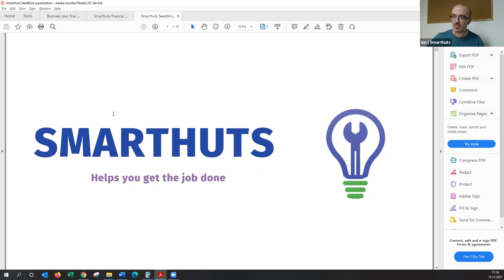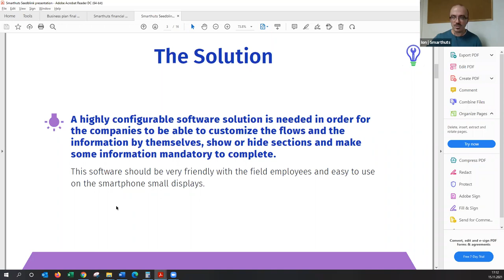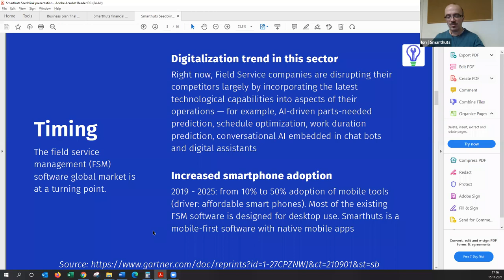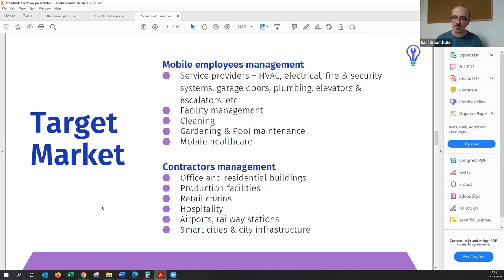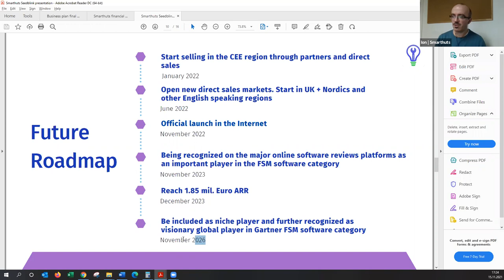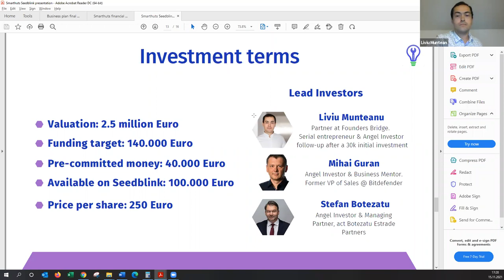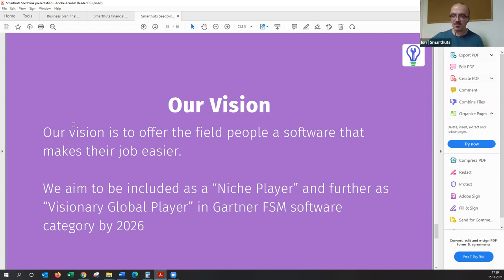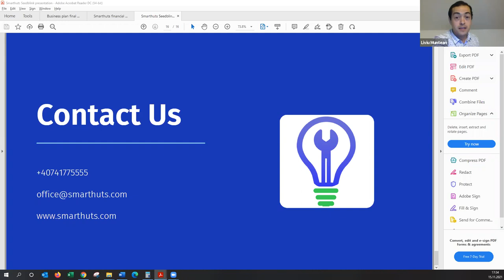Smarthuts | Pitch & Q&A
We invite you to a fire-side chat with Smarthuts co-founder and lead-investor:
➢ Ion Gavrilescu - Managing Director @ Smarthuts
➢ Liviu Munteanu, Partner Founders Bridge (Lead Investor - follow-on)

Smarthuts is an easy-to-implement software solution on the Field Service Management (FSM) software market, designed and developed specifically for small and medium-sized FSM businesses. The solution pairs modern low-code functionality and the needs of a variety of service industries.